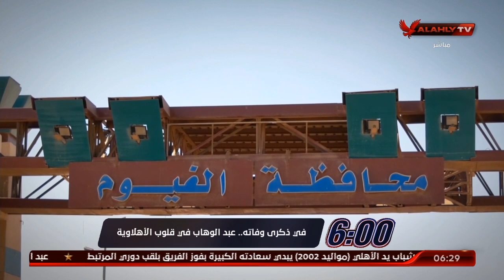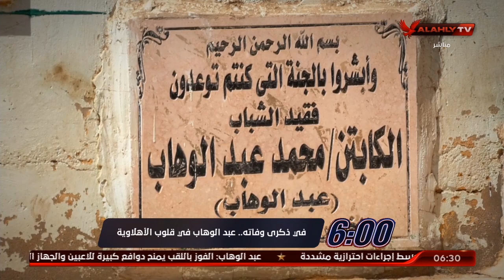الحلقة الكاملة | السادسة مع أحمد سمير وسارة محسن | 30-8-2020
الحلقة الكاملة | أحمد سمير وسارة محسن .. السادسة | 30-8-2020